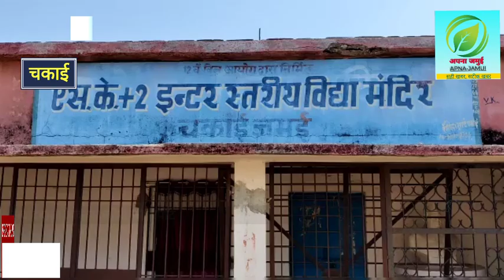चकाई में स्वास्थ्य विभाग का जानलेवा खेल। पॉजिटिव मरीज को भी दे दी गयी वैक्सीन।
चकाई मव खुद से लोग कर रहे हैं कोविड कि जांच, स्वास्थ्य कर्मी केवल बने हैं मुखदर्शक, सेंटर पर भारी भीड़ से युवाओं में संक्रमण का खतरा